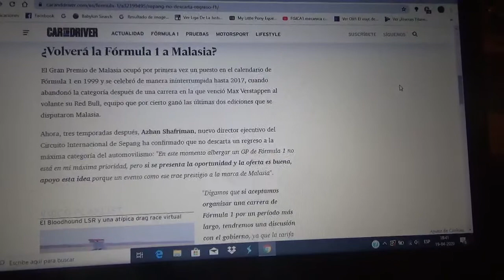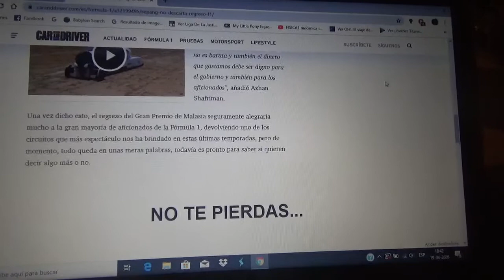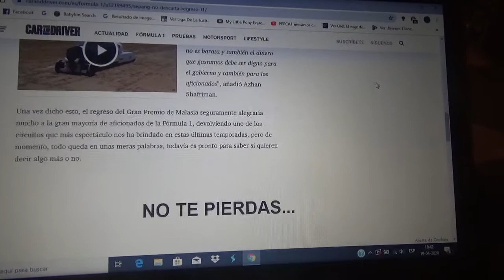El GP de Malasia no descarta con volver a la Fórmula 1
El Circuito de Sepang en Kuala Lumpur podría volver al calendario del Gran Circo